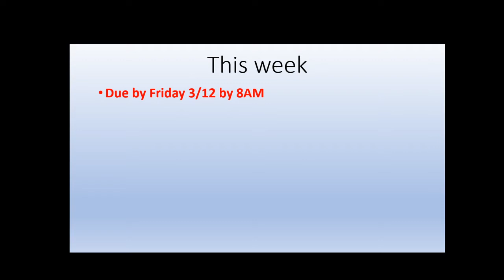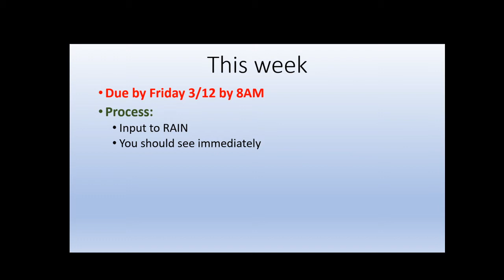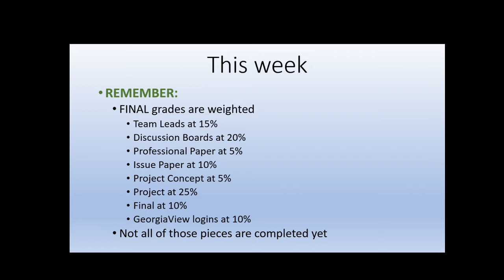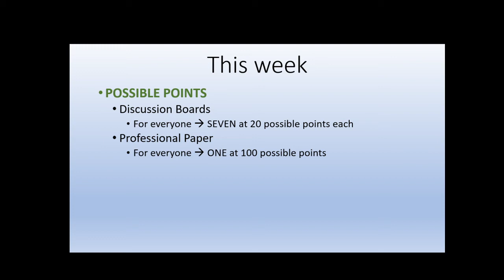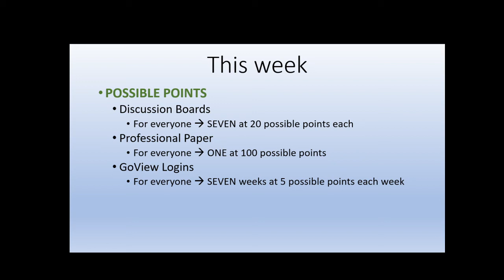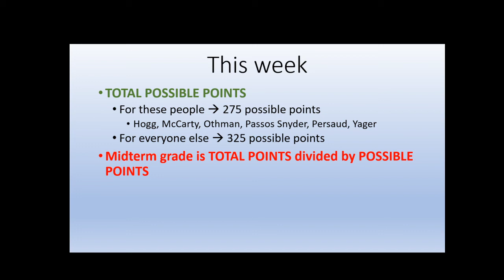HRM Midterm grades